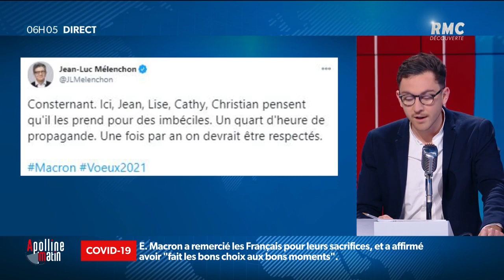Discours d’Emmanuel Macron: pas d’annonce pour les soignants regrette l’écologiste Julien Bayou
C'était la quatrième fois qu'Emmanuel Macron adressait ses vœux aux Français. "Un quart d'heure de propagande" pour l'insoumis Jean-Luc Mélenchon. Pas d'annonce pour les soignants fait remarquer l'écologiste Julien Bayou